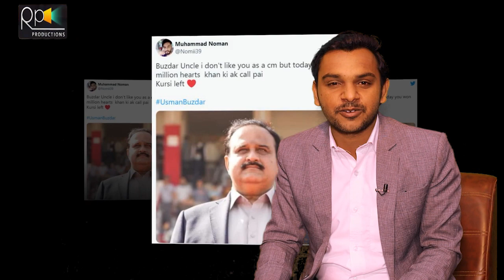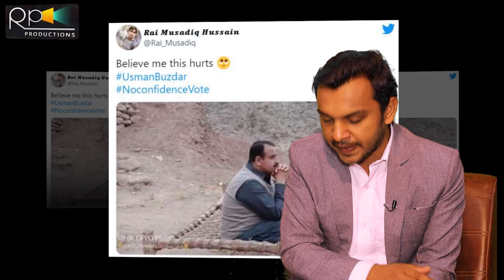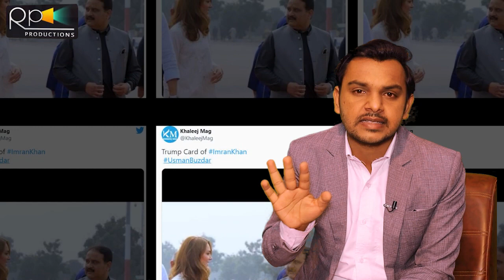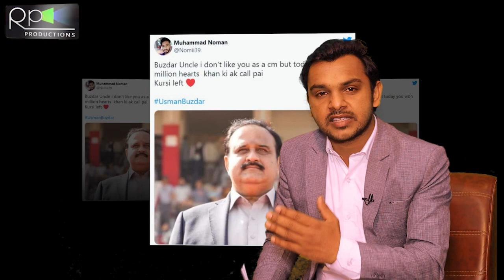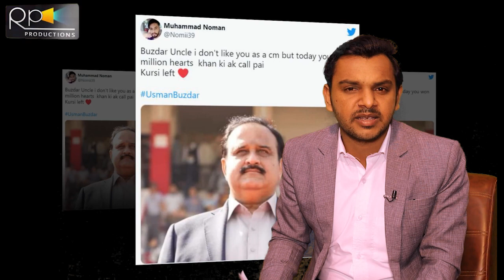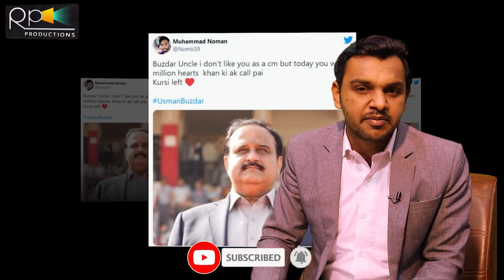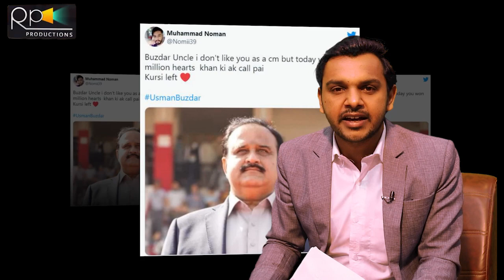Usman Buzdar Resign And Imran Khan UTurn | Public Reaction